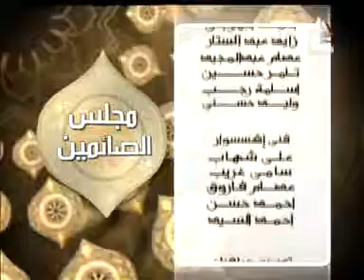Maglis El Saemin EP 15